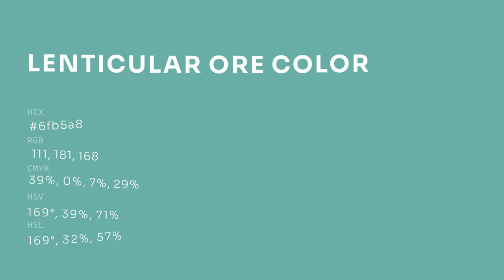Lenticular Ore color 6fb5a8 hex color - Green color - Warm color 6fb5a8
What color is Lenticular Ore ? 6fb5a8 hex color - Green color - Warm color 6fb5a8

Hex 6fb5a8 Color Code is also known as Lenticular Ore color.

Hex 6fb5a8 Color code in RGB color code model is created after adding 43.53% red color, 70.98% green color and 65.88% blue color.
Hex 6fb5a8 Color code in CMYK color (process color) code model is generated after subtraction of 38% cyan, 0% magenta, 7% yellow and 29% black.